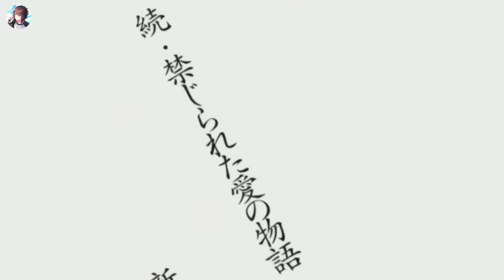Sa sœur emménage avec lui, mais elle veut...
Anime: ON1 41

Bras de studio professionnel
Casque d'écoute
T-shirt 1
T-shirt 2
Sweat à Capuche